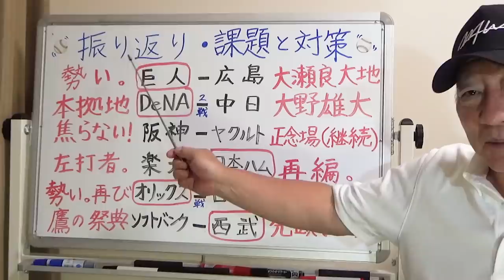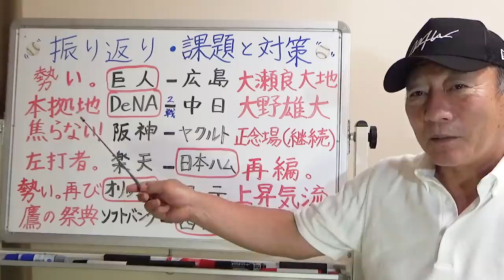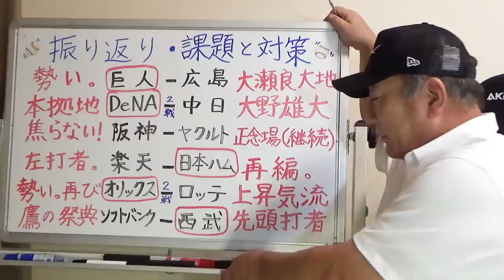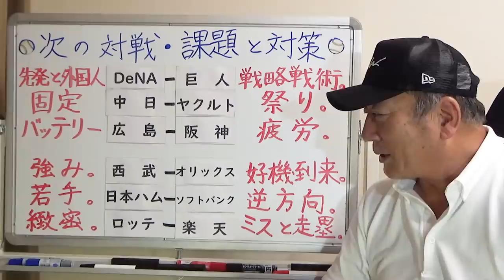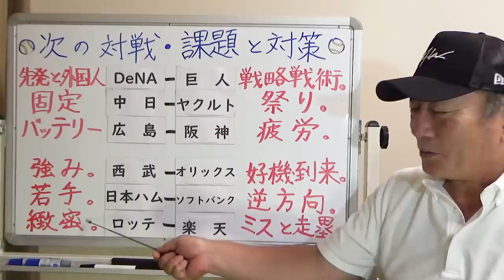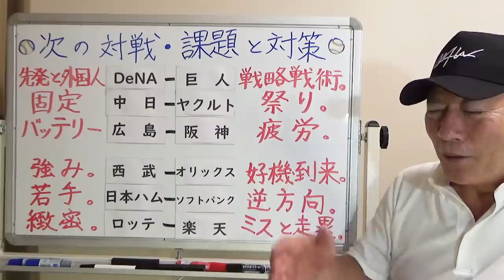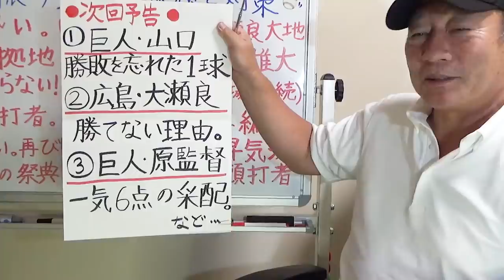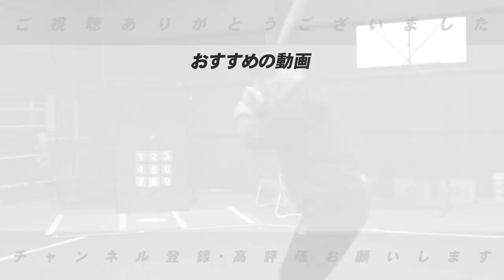「阪神このままではピンチ！？」DeNAの勢いは恐怖！高木がソフトバンクに打者にどうしても言いたいこと…【プロ野球ニュース】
今夜更に深く解説した動画を出します。お楽しみに！

【速報】「小林誠司の存在は大きい！？」巨人山口俊投手の勝利を掴んだ要因とは…